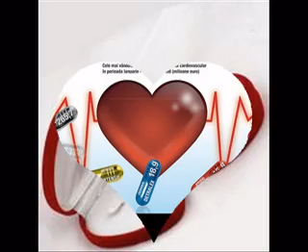ASIA INIMA MEA.mpg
ASIA  INIMA  MEA . Afost formatia mea preferata Asia .